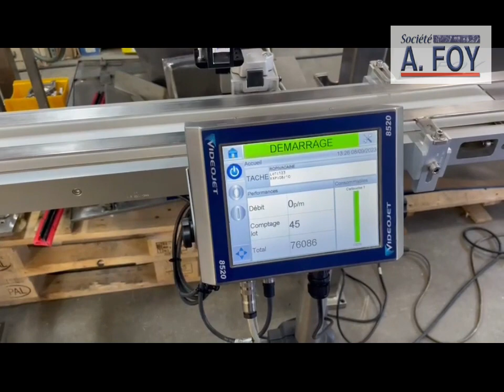A.FOY - IMPRIMANTE VIDEOJET d'occasion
Remise en état d'une IMPRIMANTE VIDEOJET modèle 8520 pour étuis et cartonnettes.